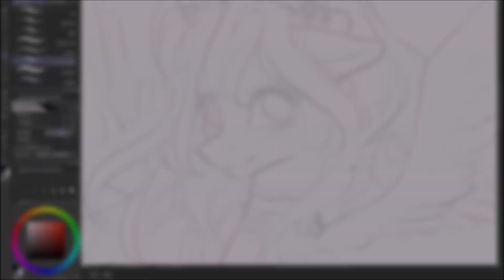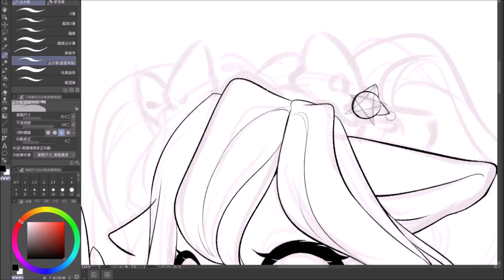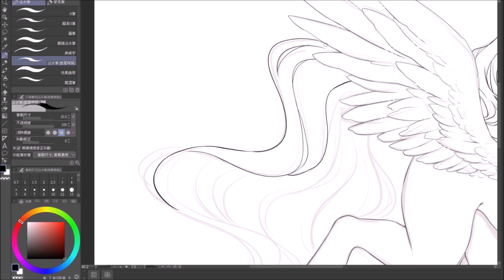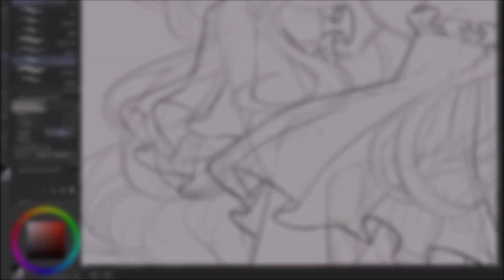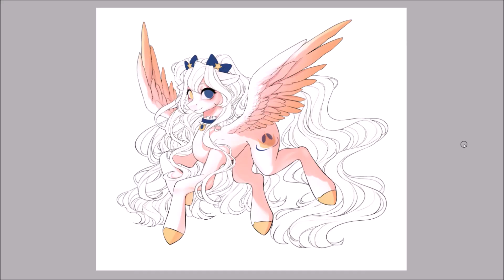【Speedpaint】MLP - Adelina Alice (AT with Kitten)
I am very happy to do AT with Kitten💕
This is the pony I have drawn the longest
I drew for 8 hours!!
Kitten is an amazing artist💕 I really like her artwork!!🥺
And... I hope everyone likes it !!

● DeviantArt：Mian1205

● Time-耗時：8 hours

● Software used to paint-繪圖程式：Easy Paint Tool SAI 2 & Clip Studio Paint